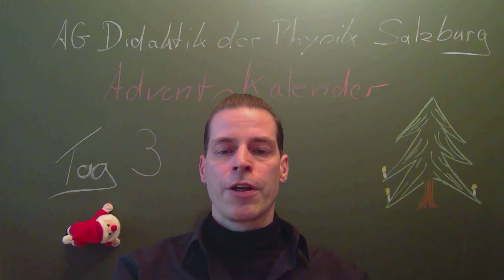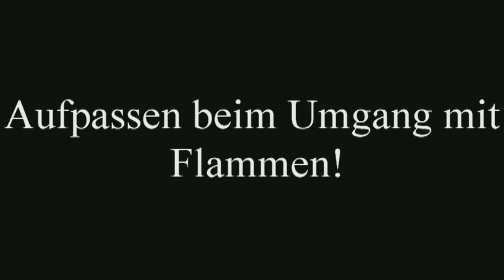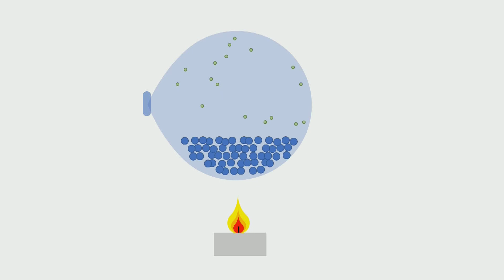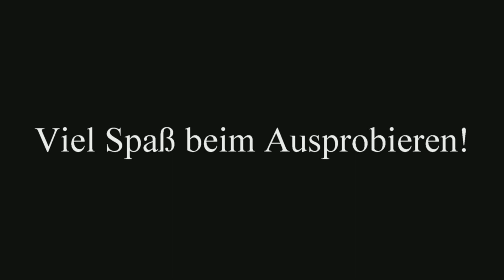Physik Adventskalender Tag 3: Der feuerfeste Luftballon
Adventskalender der AG Didaktik der Physik Salzburg.
Tag 3 - Der feuerfeste Luftballon